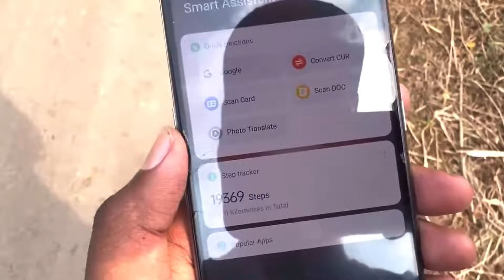ALL INDIA WALKER AT ANAPARTHI